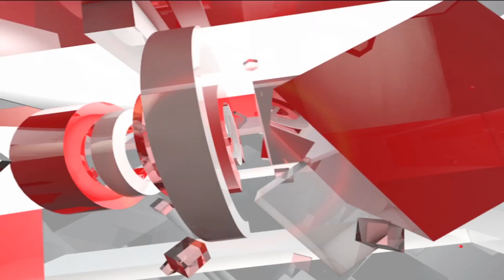Atal Bihari Vajpayee के पैतृक गांव बटेश्वर पहुंचे Yogi Adityanath